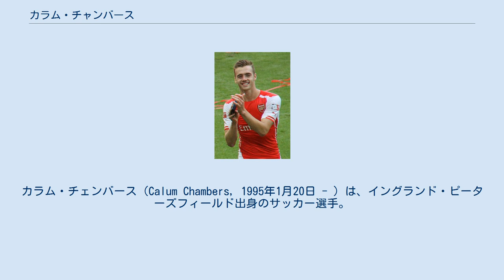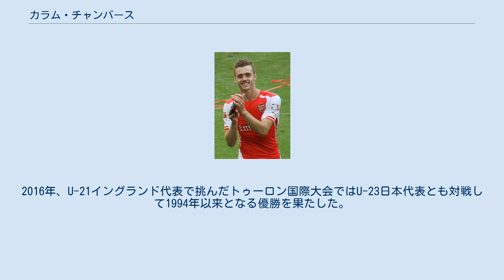カラム・チャンバース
カラム・チェンバース（Calum Chambers, 1995年1月20日 - ）は、イングランド・ピーターズフィールド出身のサッカー選手。
アーセナルFC所属。
 7歳の頃、サウサンプトンFCのユースチームでキャリアをスタートさせ、2012年にトップチームへ昇格。
はじめは中盤でプレーしていたが、2013-14シーズンは右サイドバックとして定位置を確保。
またセンターバックとしてもプレーできる。
2014年7月28日にアーセナルFCへ移籍。
移籍金は1600万ポンドと見られている。
 2018年8月7日、フラムFCにローン移籍した。
シーズンを通して主にセントラルミッドフィルダー、ボランチとして起用され、チームは降格したがチーム内でのスタッツにおいて試合平均インターセプト数が1位、試合平均タックル数が2位、試合平均ドリブル数、試合平均空中戦勝利数、試合平均パス数が3位という記録を残した。
その活躍からサポーター投票で選ばれる2018-19シーズンのフラム年間最優秀選手賞を受賞した。
その得票率は、48.4％であり2位のミトロヴィッチの得票率14.1％の3倍以上とサポーターから圧倒的な支持を得た。
 2019-20シーズン、フラムではMFとして活躍したが再びアーセナルに復帰すると右サイドバックやCBなどDFとして起用された。
2019年12月29日、チェルシーFC戦にCBでスタメン出場するも前半に左膝の前十字靭帯断裂をしてシーズン内での復帰は不可能となるほどの大怪我を負った。
2020年12月4日、ヨーロッパリーグのラピード・ウィーン戦に途中出場し約1年ぶりの実戦復帰となった。
 イングランド代表として各年代でプレー。
U-19代表では主将を務める。
2014年、9月3日に行われたノルウェー代表との親善試合でA代表初出場を果たした。
2016年、U-21イングランド代表で挑んだトゥーロン国際大会ではU-23日本代表とも対戦して1994年以来となる優勝を果たした。